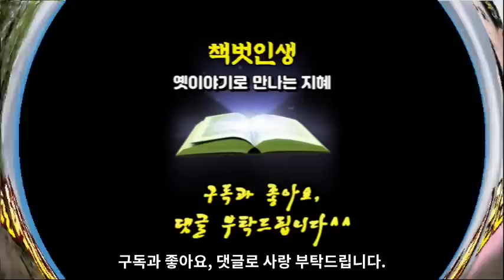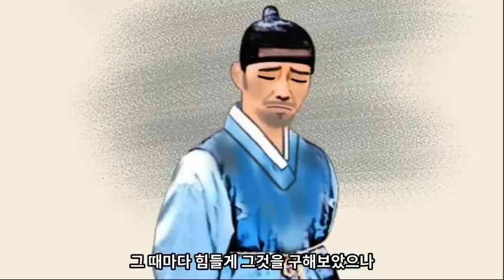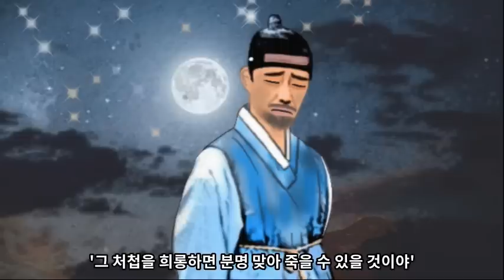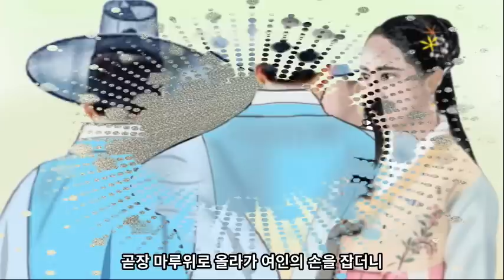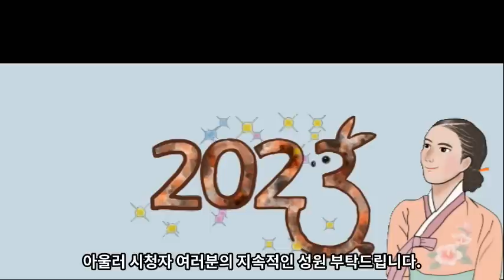Ep. 34 야담⎮무관이 벼슬을 얻으려다 그만 큰 돈을 날리게 되자...(구독자 감사 메시지 )⎮민담, 전설, 중간광고없는 30분 연속 옛날이야기⎮책벗인생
오늘 내용은 조선 후기 매관매직의 풍토를 희극적으로 나타낸 이야기로 조선의 야담 한 편을 참조하여 새롭게 각색하였습니다. 의도치 않게 영상이 길어진 점, 시청자 분들의  너그러운 양해를 구합니다.
주인공 무관이 관직을 잃고 고향에서 머물다가 재산을 처분하여 상경하지만 사기를 당해 모든 재산을 잃고 결국 죽음을 택하던 중 우연히 만난 가인으로 부터 도움을 받아 삶을 다시 회복합니다. 무관의 이러한 행동에서 당대의 매관매직이 얼마나 널리 퍼져 있었는지 짐작할 수 있습니다. 그리고 이 야담은 작품 구성과 세부 묘사에서도 빼어난 면모를 보여준다고 할 수 있습니다. 그것은 주인공이 사기꾼에게 속아 위기를 겪고 또 원통한 사람들 끼리 우연히 만나 다시 살 의지를 회복하는 과정들이 코믹하면서도 자연스럽게 묘사되어 흥미를 더하기 때문일 것입니다.
'새 남편을 얻는 여성의 행실과 남의 첩을 빼앗는 선비의 행실은 모두 추악하고 사악한 행실일 수 있으나 두 사람은 지극히 원통하고 곤궁한 위기의 형편에 처한 결과에 우연히 만나 이런 일이 일어 나게 되었으므로 두 사람을 꾸짖을 일은 아니다. 결국 악하지 않고 심덕이 있는 사람은 보답을 받게 되는 것이 자연의 이치이니 이 점은 취할만하다'고 혹자는 전하고 있습니다.
*본 영상은 돌베개 출판의 『조선의야담』박희병, 정길수 교수 편역의  야담 한 편을 참조하여 새롭게 각색,제작하였습니다.

본 영상은 원작 내용의 본질을 훼손하지 않는 범위 내에서 제 나름의 해석과 구상으로 새롭게 다듬고 각색한 2차 저작물임을 밝혀둡니다.

*영상 사용 이미지 : 운영자가 직접 촬영 또는 그림으로 묘사함(창작한 이미지)